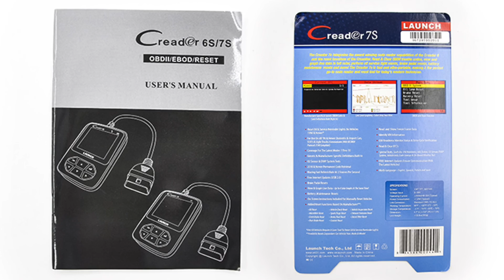LAUNCH CREADER 7S Hardware overview